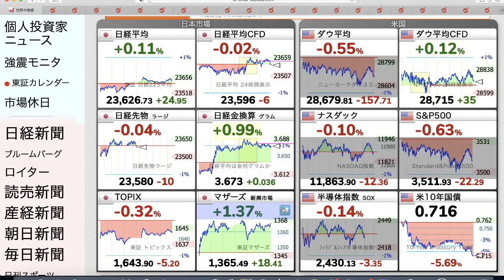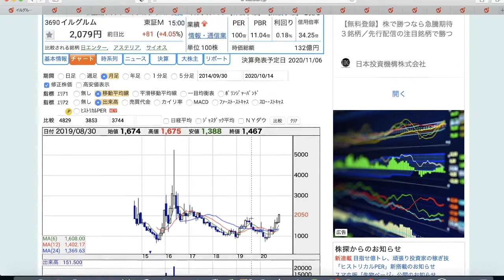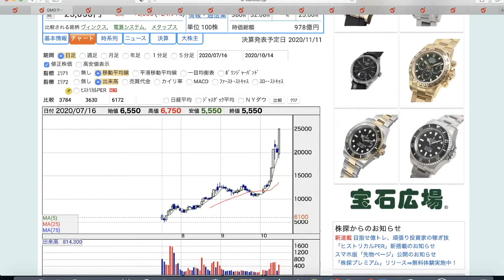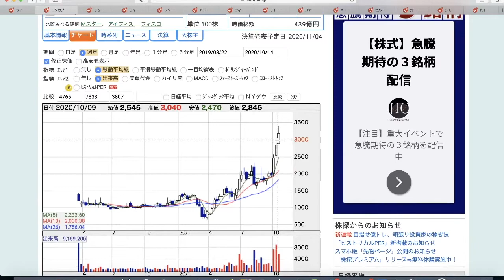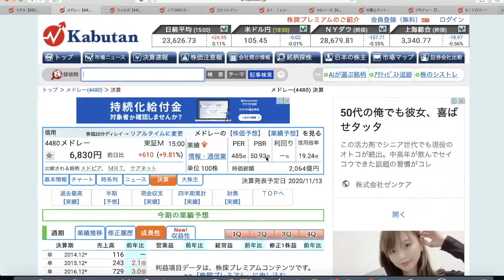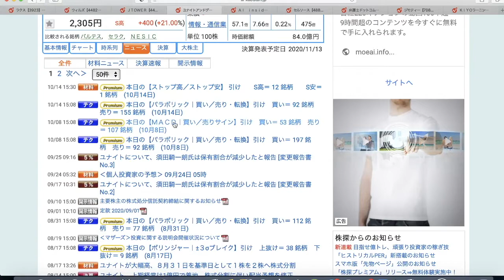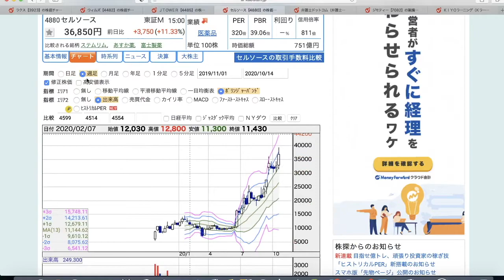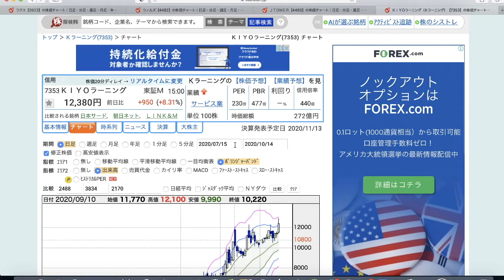2020年10月14日マザーズ 年初来高値更新銘柄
上がっている株を買うのはとても怖いですが、１０倍、１００倍になる株は "必ず" 年初来高値を更新します！
落ちるナイフを掴むのではなく業績が良く上がっている銘柄をポートフォーリオに組み込みましょう！！

また、コメント欄で株価上昇の理由を教えていただけると嬉しいです🍏

2150 ケアネット 東Ｍ
2489 アドウェイズ 東Ｍ
2497 ＵＮＩＴＥＤ 東Ｍ
3690 イルグルム 東Ｍ
3914 ＪＩＧＳＡＷ 東Ｍ
3923 ラクス 東Ｍ
3936 ＧＷ 東Ｍ
3998 すららネット 東Ｍ
4051 ＧＭＯ－ＦＧ 東Ｍ
4054 日本情報Ｃ 東Ｍ
4385 メルカリ 東Ｍ
4389 プロパテＤＢ 東Ｍ
4436 ミンカブ 東Ｍ
4443 Ｓａｎｓａｎ 東Ｍ
4448 チャットＷ 東Ｍ
4478 フリー 東Ｍ
4480 メドレー 東Ｍ
4482 ウィルズ 東Ｍ
4485 ＪＴＯＷＥＲ 東Ｍ
4486 ユナイト 東Ｍ
4488 ＡＩｉｎｓ 東Ｍ
4880 セルソース 東Ｍ
6027 弁護士ＣＯＭ 東Ｍ
6563 みらいＷＫＳ 東Ｍ
7082 ジモティー 東Ｍ
7353 Ｋラーニング 東Ｍ